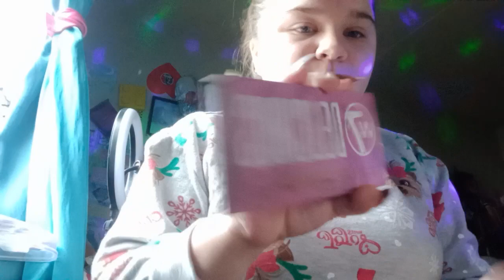part 1 of getting ready with me